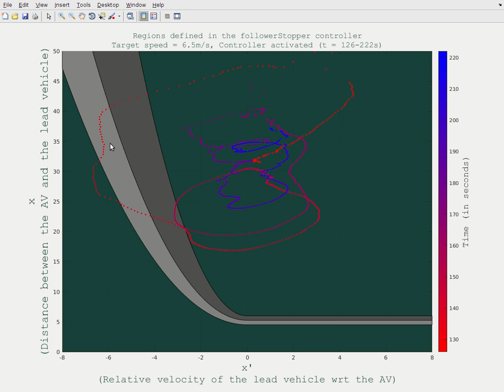Relative Velocity - Relative distance phase space animation for autonomous driving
This phase space animation shows how relative distance between a car and its preceding vehicle varies when a autonomous vehicle drives in a stop-and-go traffic with properly designed controller to tame traffic congestions and maintain safe distance